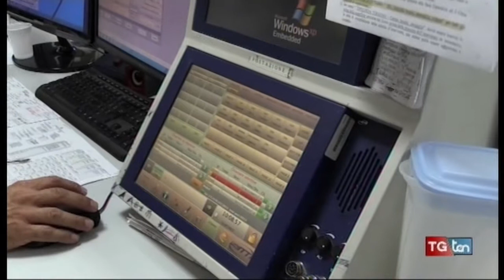100 richieste d'aiuto al giorno! Il luglio bollente dei pompieri TG ten 14 luglio 2017